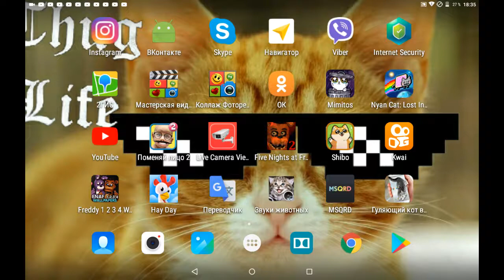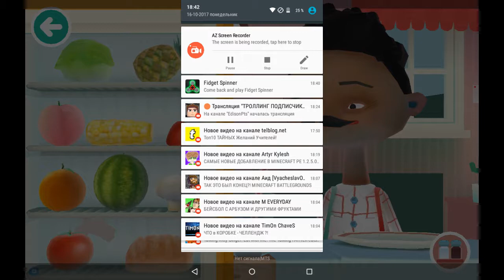Как сделать кофе или молоко в Toca Kitchen 2 ?